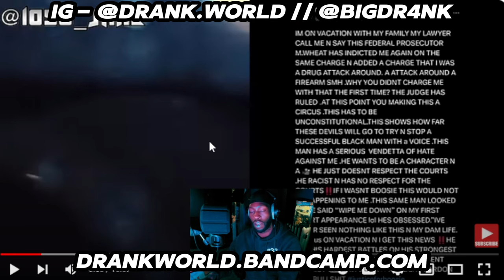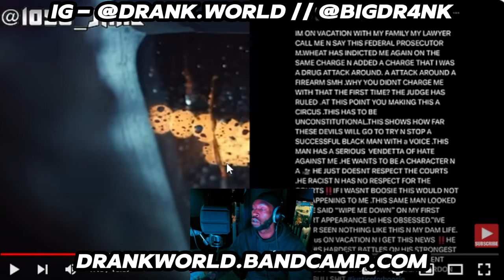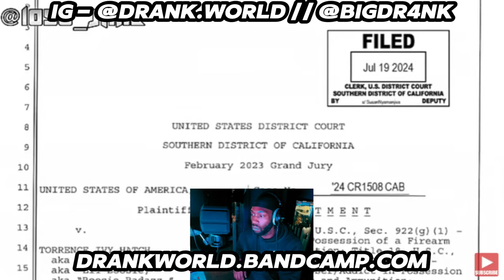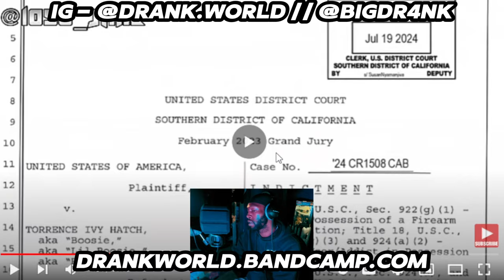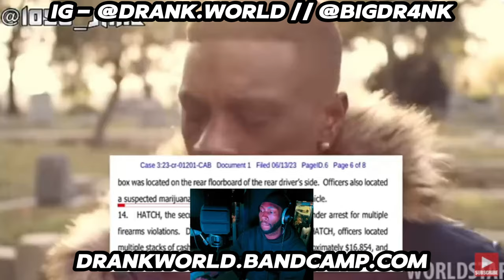The Feds Really Hate Boosie (Caught in 4K w/ANOTHER Firearm)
Shoutout @EndOfSentence and 1090 jake for the original content and their work on their video!